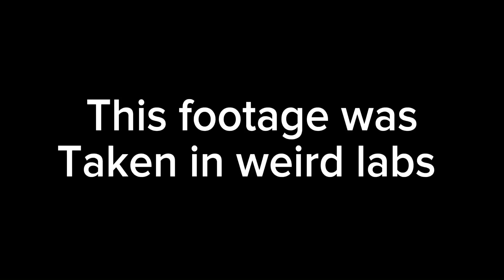Roblox bedwars weirdo clone raid